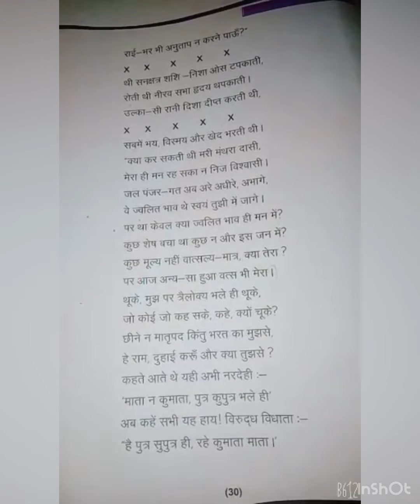10th Hindi L3 by Miss Reetika